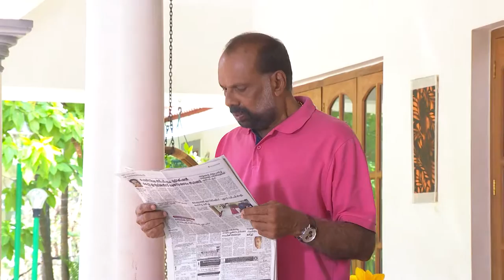STAR NEELAKKUYIL 340 TD 05 04 19